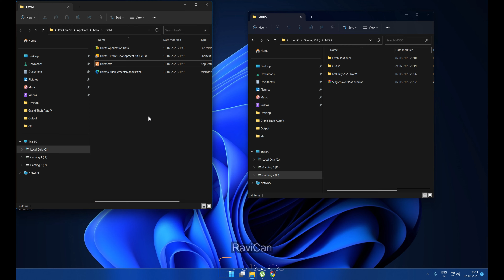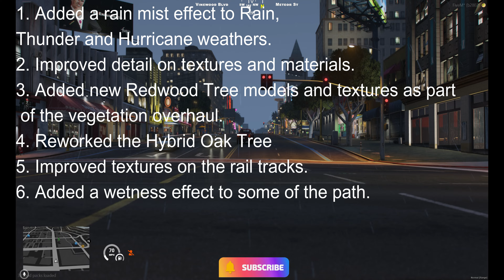How to Free Download & install NVE July 2023 in GTA 5 FiveM || Step By Step || Showcase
In This Video I will Show How to Free Download & install NVE July 2023 in GTA 5 FiveM || Step By Step || Showcase
(Note Its Only Fan Made Video, There Is No Harmful & Dangerous Acts, and we don't' want and we not promote harmful & any dangerous Acts only Modding guiding video)

Mod Requirement;

1) GTA 5 NVE July 2023
 The NVE Mod copyright by Razedmods
-link where you can download this Mod.

PC Specs:
🟨 16GB RAM

IMPORTANT
1. "THIS IS NOT FOR CONSOLES, NO PS4, NO XBOX. PC ONLY"
2. "THIS IS FOR OFFLINE ONLY"
3. "REMOVE THE SAME FILES YOU INSTALLED BEFORE GOING ONLINE"
4. "IF YOU HAVE CRACKED VERSION, MIGHT NOT WORK, DONT ASK, JUST BUY THE GAME"